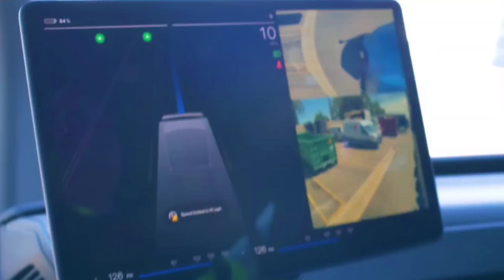Meet The First Over The Road Tesla Semi Truck Drivers In America Driving 450 Miles A Day 🤯